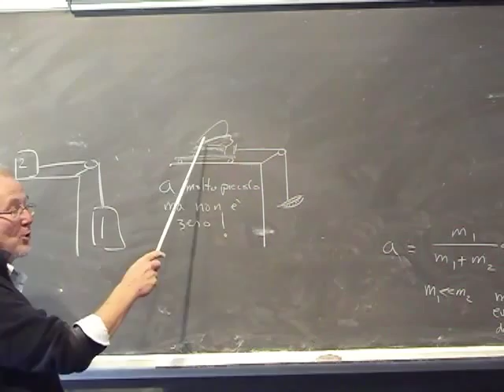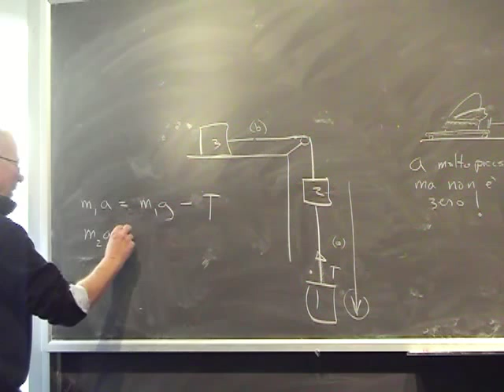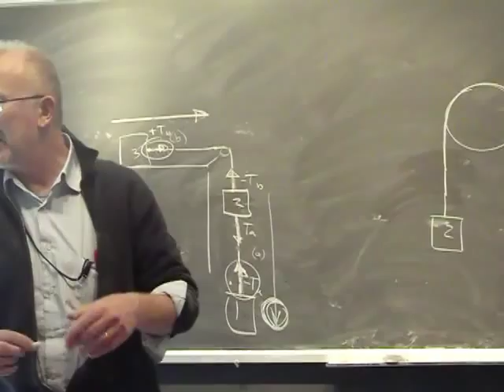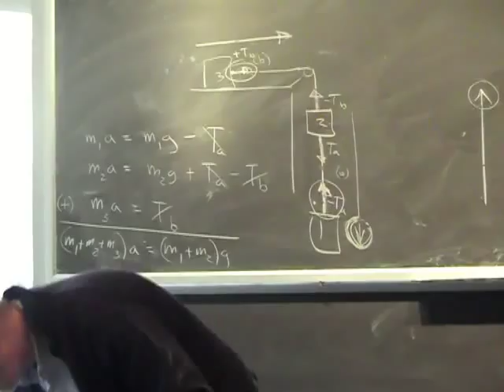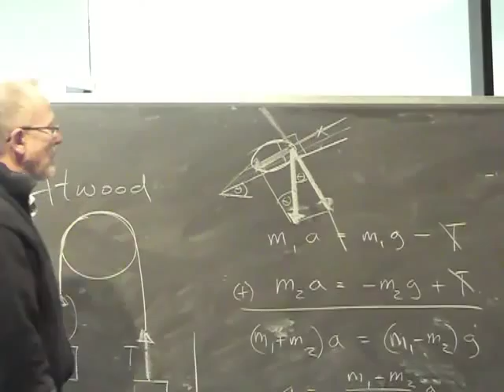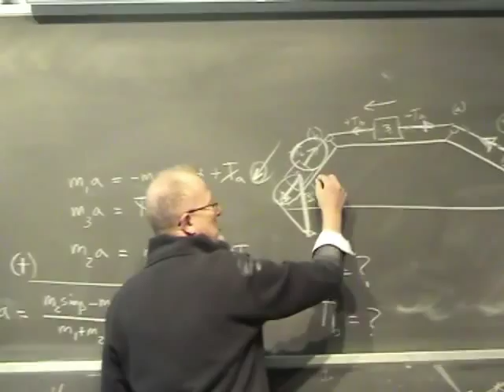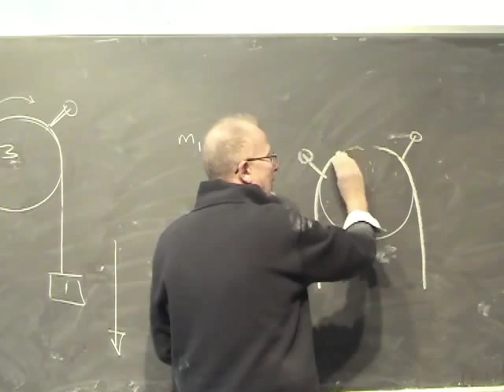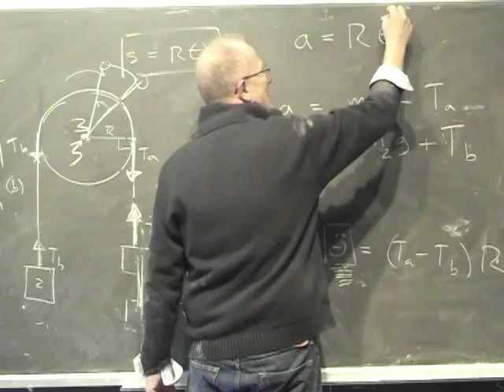Lezione 21c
- vettore velocità angolare - esecizio bungee jumping - macchina di Atwood